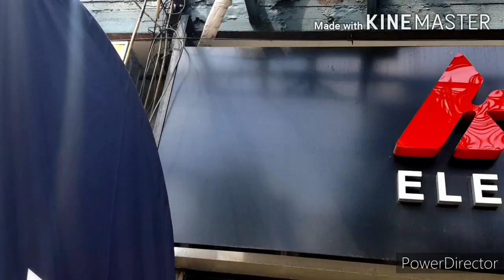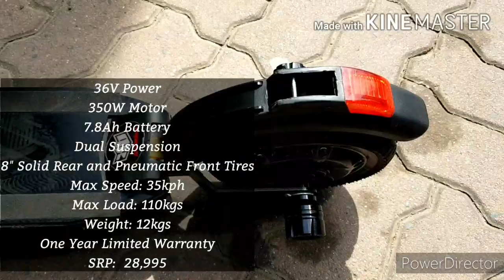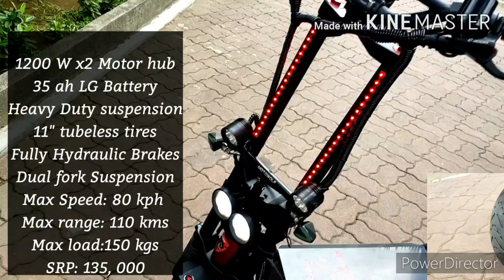KAABO ELECTRIC SCOOTER ZERO DOWNPAYMENT???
ITO NA AN BAGO NAMIN UPLOAD! Para sa mga nag hahanap ng 0DOWNPAYMENT AT INSTALLMENT irereview din dto ang low end to high end scooters ng KAABO Electric Scooter

ADDRESS NI KAABO: Quedsa plaza Quezon ave.

Channel:UNCLE OBLAK VLOG